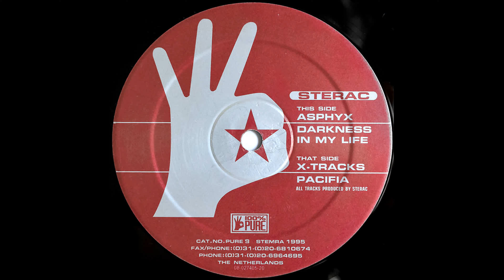Sterac - X-Tracks (1995)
Genre: Electronic
Style: Warm Up, Techno, House